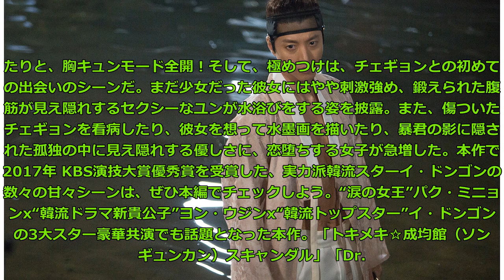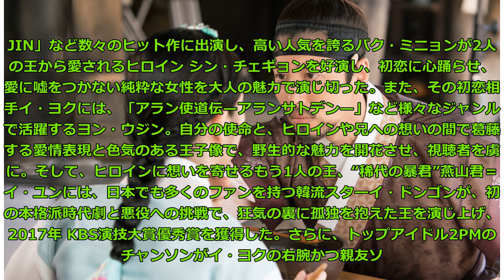イ・ドンゴン、セクシー腹筋＆甘々シーンに胸キュン女性増殖中！「七日の王妃」スペシャルPV‹孤独な王様の恋編›が公開 Big News TV